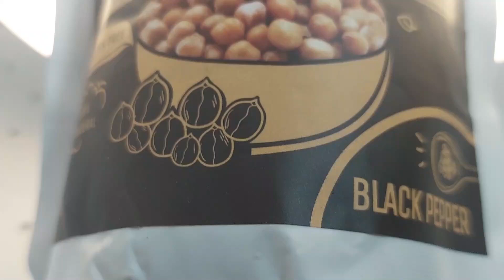Healthy snacks | Healthy crisps | very crispy kabuli chana | crunchy and tasty kabuli chana | Rivera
Description
Healthy snacks | Healthy crisps | very crispy kabuli chana | crunchy and tasty kabuli chana | Rivera food

fried kabuli chana,
chana recipe,
crispy chana chilli,
crispy chana chili
how to make dhaba style chana fry,
how to make chilli chana,
chana chilli recipe hindi,
how to make chana chilli,
kabuli chana namkeen,
dhaba style chana fry,
crunchy chana
chilli chana recipe,
kabuli chana fry namkeen
healthy chips,
healthy crisps recipe,
healthy crisps,
healthy snack ideas,
healthy snack
tea time snacks,
snacks recipe,
evening snacks,
tea time snacks healthy,
4 tea time snacks,
easy tea time snacks,
kabuli chana recipe,
crispy chili chana
chilli chana,
kabuli chana namkeen recipe,
chana fry,
tea time dry snacks,
jhatpat tea time snacks,
snacks recipes,
tea time snacks recipe,
tea time snacks at home,
teatime snacks,
evening snacks recipe,
7 tea time snacks,
tea time snacks veg,
tea time snacks quick,
tea time snacks sweet,
2 easy tea time snacks,
teatime snacks recipe
chickpeas recipe,
dhaba wala chana,
crispy kale,
baked kale chips,
kale chips in oven,
cooking kale greens,
kale preparation,
healthy snack,
healthy snack ideas,
easy snacks,
Crispy chili chana,
chana chilli masala,
healthy lunch snack,
healthy kids snacks,
healthy fries,
healthy crisps recipe,
homemade healthy crisps,
indian food,
crispy,
homemade crisps,
homemade chips oven,
homemade chips recipe,
healthy food,
healthy recipes tasty,
crunchy chana,
party appetizers,
crispy chana chilly recipe,
healthy snacks recipes for weight loss
healthy snacks for weight loss
healthy chips for weight loss
healthy chips snacks
healthy chip ideas
Healthy snacks,
healthy food,
healthy recipes,
kabuli chana namkeen,
kabuli chana snack recipe,
healthy snack ideas,
crunchy chickpeas,
crispy chana chilli
healthy recipes for weight loss,
healthy snacks without oil
healthy snacks,
healthy snacks for work,
instant crispy wafers recipe,
Kabulichana,
healthy Kabulichana
Crispychips
crunchy snacks
evening snacks
healthy food
best healthy snacks,
easy and healthy snack ideas,
easy healthy snack ideas,
chana chaat,
chana recipe,
chilli chana,
chana chilli recipe,
chilli chana recipe,
chana chaat recipe,
aloo chana chaat,
chana chilli,
crispy chips
Rivera Foods,
Vegetable chips in air fryer,
Veggie chips,air fryer,
chili chana recipe,
chana chaat Indian recipe,
restaurant style crispy and crunchy chana chilli recipe,
crunchy chana,
crispy chana chili recipe,
healthy snacks,
easy healthy snacks,
crispy snacks
healthy vegecrisps
chana chilli dry,
crispy chili chana,
Tea Time Snack
kabuli chana recipe,
kurkure chana namkeen,
crispy chana chilli,
kabulichana veg chips
healthy snacks
vegetable chips
chana chaat street food,
Snacks